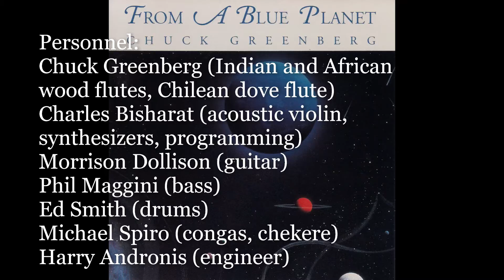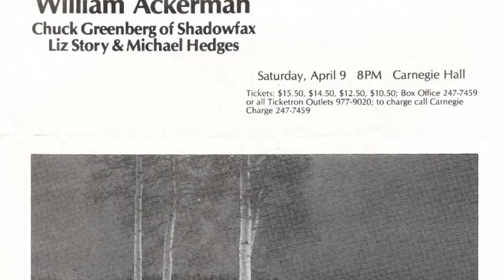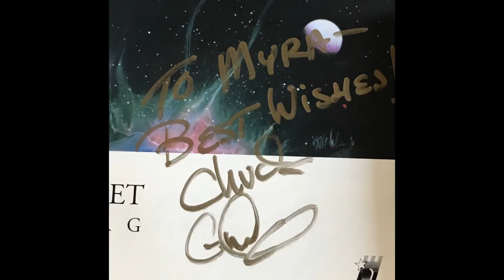"Mundunugu (Sorcerer's Apprentice)" Studio Version, 1991 Making From A Blue Planet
Video created with photos taken during From A Blue Planet" recording session at Group IV in Hollywood, 1990.
Personnel on "Mundunugu (Sorcerer's Apprentice)":
Chuck Greenberg (Indian and African wood flutes, Chilean dove flute)
Charles Bisharat (acoustic violin, synthesizers, programming)
Morrison Dollison (guitar)
Phil Maggini (bass)
Ed Smith (drums)
Michael Spiro (congas, chekere)
Harry Andronis (engineer)